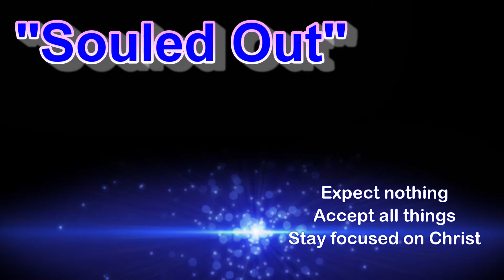Intro video for Fellowships